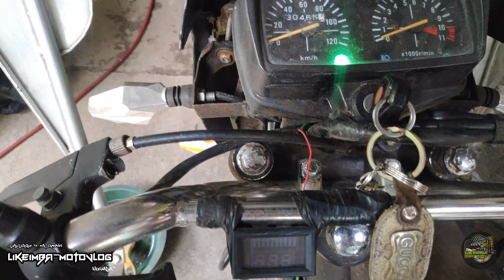RAIDER150 MANIFOLD CONVERT SA TMX/155/125/CG150/125